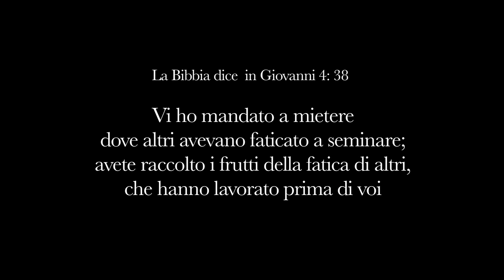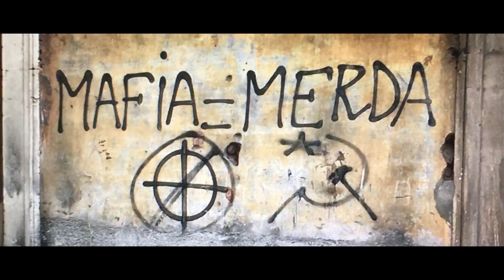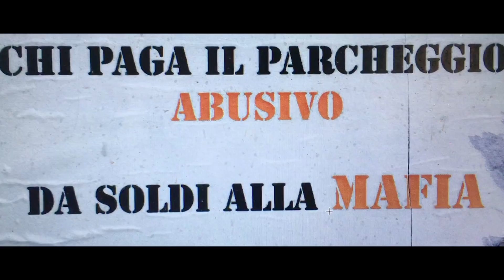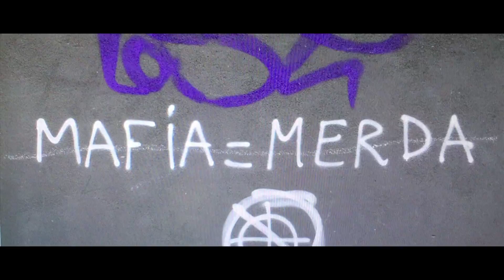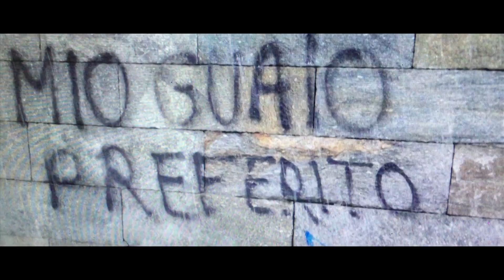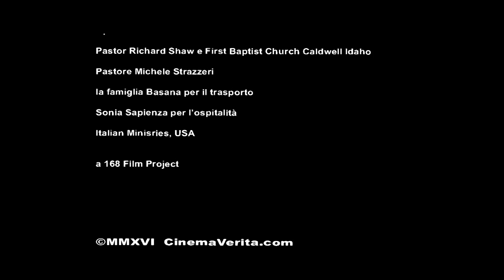La Svolta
La vita di un mafioso cambiato dalla potenza più alta che esiste. Dalla regista Deborah E Brown questo film stato girato sulle strade di Catania per la gara 168 Project da Hollywood.

Basata su Giovanni 4:38 "Vi ho mandato a mietere dove altri avevano faticato a seminare; avete raccolto i frutti della fatica di altri, che hanno lavorato prima di voi ".